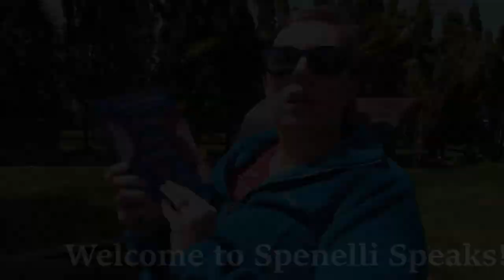Rapid Book Review || Lloyd Handwerker's Famous Nathan || Spenelli Speaks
Hungry? You might be after reading this book!

Lloyd Handwerker's Famous Nathan: A Family Saga of Coney Island, the American Dream, and the Search for the Perfect Hot Dog

I read this with the amazing Kim at Bookmarks and Breadsticks